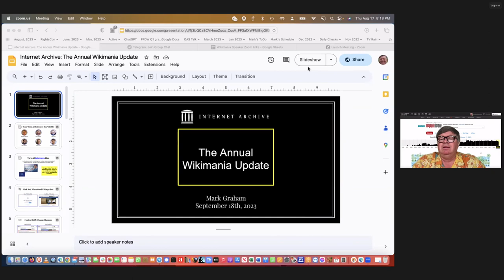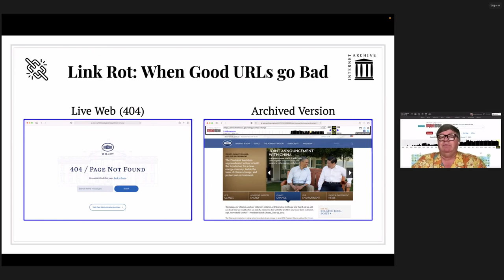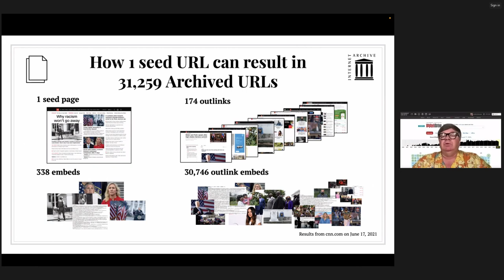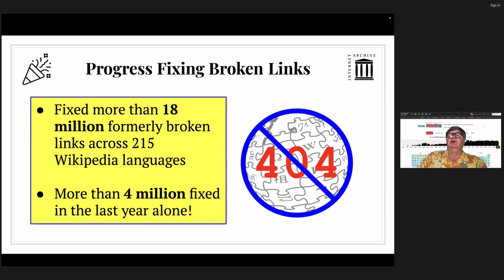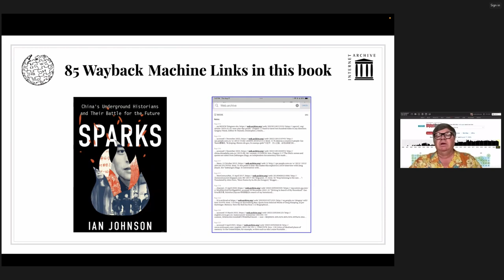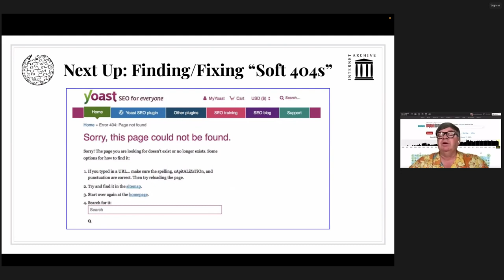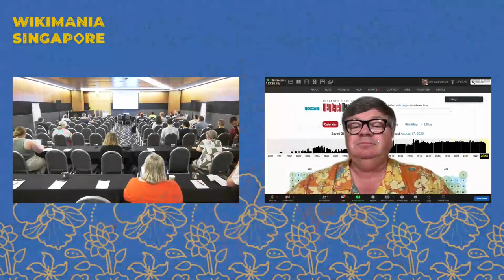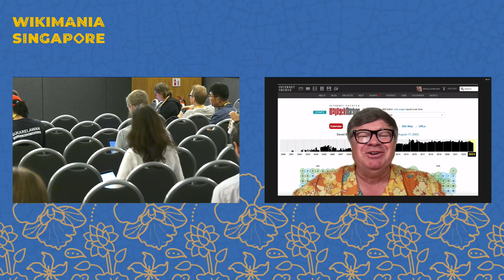Internet Archive: The Annual Wikimania Update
This is an update about the work of the Internet Archive to help make Wikipedia more useful and reliable.

The Internet Archive has a long and deep relationship with the Wikimedia Foundations and the communities associated with more than 100 Wikipedia language editions.

Through our work identifying and fixing broken links (16 million Wayback Machine added so far), adding links to books and papers (well more than a million) to our more recent work creating tools to help editors and readers learn more about each and every citation from any and every wikipedia article, we are a proud partner of the Wikipedia services and movement.

Mark Graham, Director of the Wayback Machine at the Internet Archive, will present an update of our progress, share a vision for the future, and welcome questions and conversation about how we can most effectively work together.

Presenter:  Mark Graham

Pre